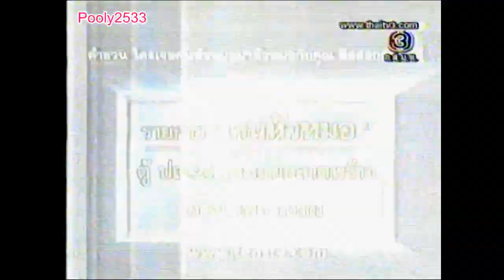คนหัวหมอ ช่อง 3 อสมท. วันพุธที่ 7 กันยายน 2548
Fackbook:Thananop Kheng
แอดLine:FOCUS 13
เบอร์โทรศัพท์:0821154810